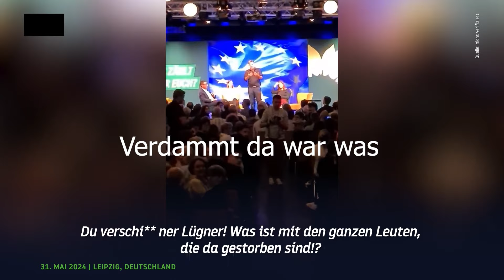Du versch**ner Lügner! Junger Mann sagt Habeck die Meinung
Ausweiskontrollen, Besucherzonen, viel Sicherheitspersonal – Die Leipziger Grünen hatten am Freitag, den 31. Mai, zu einer Wahlkampfveranstaltung mit Robert Habeck und Cem Özdemir eingeladen. Beim Thema Ukraine kam es trotz der erhöhten Sicherheitsvorkehrungen zu einem Zwischenfall. Zwei Besucher riefen laut dazwischen und nannten den selbst ernannten "Rüstungsminister" Habeck einen Kriegstreiber.

Sie erinnerten an die Rolle der Grünen beim völkerrechtswidrigen Angriffskrieg auf den Kosovo im Jahr 1999.

"Du verschi**ner Lügner! Was ist mit den ganzen Leuten, die da gestorben sind!?", rief einer der Protestierenden, die umgehend aus dem Saal entfernt wurden.

Unter einer rot-grünen Regierungskoalition hatte sich Deutschland 1999 zum ersten Mal seit dem Zweiten Weltkrieg an einem Angriffskrieg auf einen anderen Staat beteiligt – ohne UN-Mandat.

"Die revolutionäre Tat ist, stets zu sagen, was ist." Ferdinand Lassalle